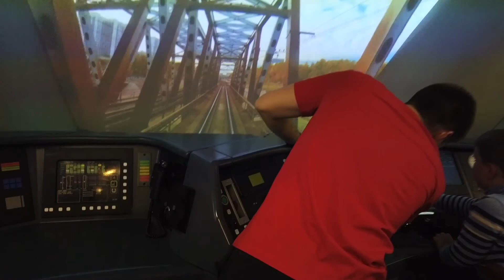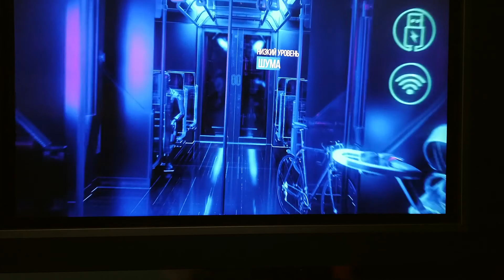Moscow's New Above-Ground Metro MCD exhibition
A pavilion exhibit of the Moscow Central Diameters above-ground expansion of the Metro system linking city to regions for railway infrastructure integration with the metro in Moscow.
The first two MCDs are going live now between Smolensk and Sverdlovsk directions (Odintsovo — Lobnya), as well as Kursk and Riga directions (Nakhabino — Podolsk).
New modern commuter-style Ivolga trains are made in Russia.